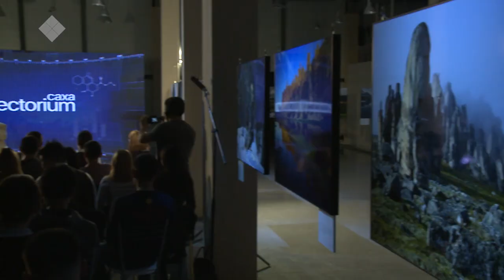Lectorium Саха: Климат уларыйыыта ирбэт тоҥҥо дьайыыта